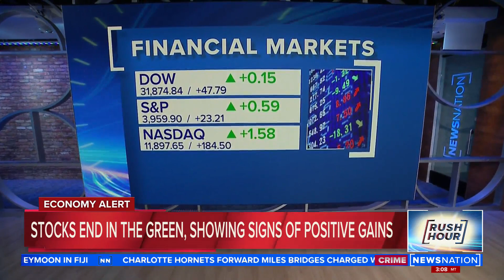Stocks end in the green, showing signs of positive gains | Rush Hour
Stocks ended in the green Wednesday, a sign they could finally be on track towards positive gains. But when will Americans feel relief? NewsNation Business Contributor Lydia Moynihan weighs in on the financial markets.